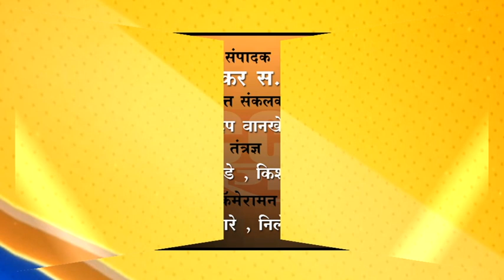खामगाव - यावेळी बुलडान्यातून भाजपाचा खासदार निवडून आणू - अनिल बोंडे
अमरावतीची घटना घटना म्हणजे महाविकास आघाडीचं पाप...

हिंद्त्ववादी सरकारची वाट संपूर्ण महाराष्ट्र बघत होते - बोंडे